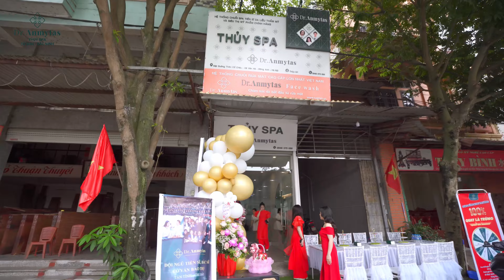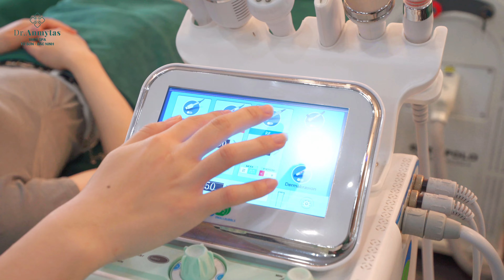TVC cơ sở Dr.Anmytas Cổ Châu Đông Anh - Thủy Spa - Mrs.Thủy Uri